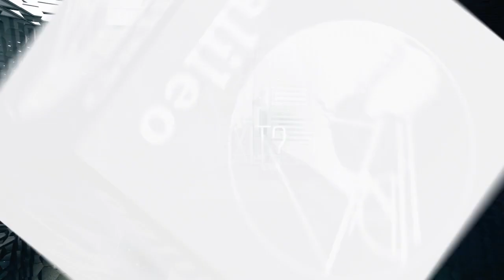Sight ~ Full Sci-Fi short film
A short futuristic film of a possible not too far off future.  Set up to 720p in Settings

Captions by S.A.M. Productions
Set caption to your language in 'Settings'

Guidance:
Eric Lerner

SIGHT is about to be extended!